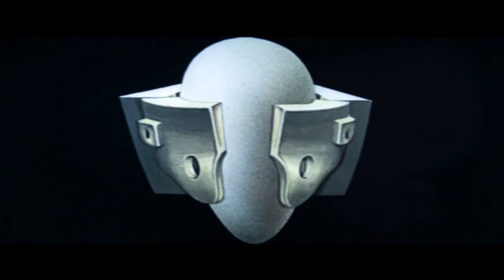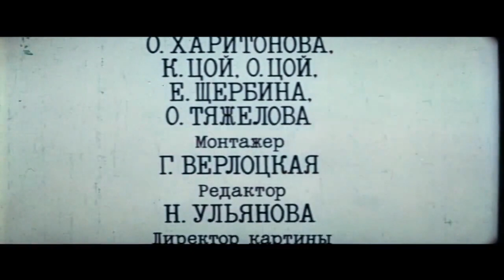Masaaki Yoshida - There Will Come Soft Rains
Phantom Limb’s soundtrack imprint Geist im Kino continues with the launch of new series Imaginal Soundtracking, in which contemporary musicians are invited to re-score existing film pieces.

Designed to reframe overlooked or forgotten works of cinema and to offer a new artistic challenge to the contributing musicians, Imaginal Soundtracking acts as a dialogue between the creative minds at play. The first release in the series sees a quartet of highly inventive, wildly varying takes on award-winning animation There Will Come Soft Rains, created in 1984 by Uzbek filmmaker Nazim Tulyakhodzayev. The film is based on a short story of the same name by Ray Bradbury, itself a reference to a 1918 work by US poet Sara Teasdale, which foretells the danger of mankind’s extinction by war, predating many such fears by some decades.

Characteristic of Soviet filmmaking of the time, Tulyakhodzayev’s adaptation is abstracted by layers of allegory and interpretive meaning, rendering it bizarre, sometimes lysergic, but nonetheless arrestingly powerful. The story - hauntingly relevant today - portrays a post-apocalyptic nuclear wasteland in which no human survivors remain, and the preciousness of life is a heartbreaking memory. A bird, desperate and exhausted, accidentally triggers the future technology and sets off a chain reaction of destruction and despair.

Though musicians Masaaki Yoshida (aka anchorsong), Lakker, Rully Shabara (of Indonesian experimentalists Senyawa) and Dylan Henner all began with the same source material, their respective new soundtracks are strikingly different.